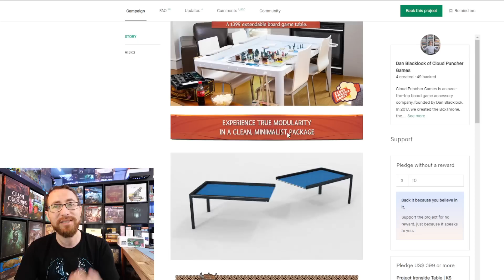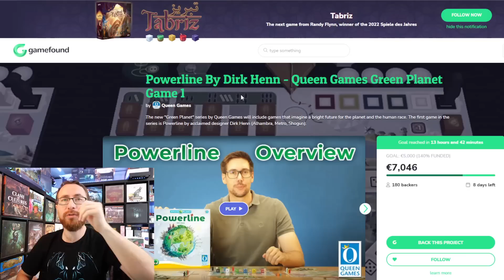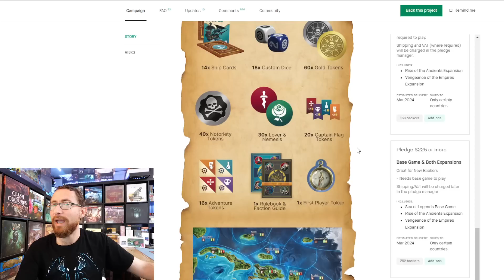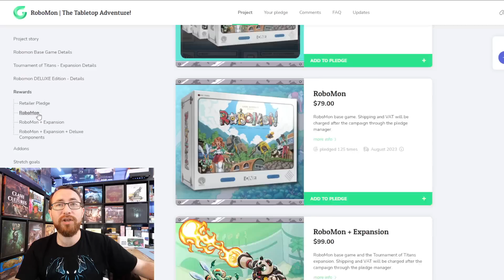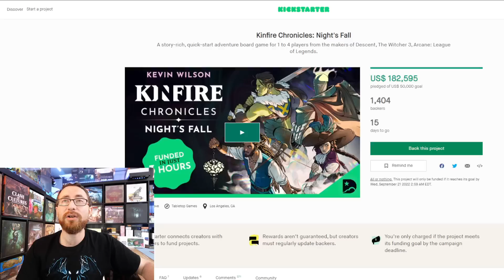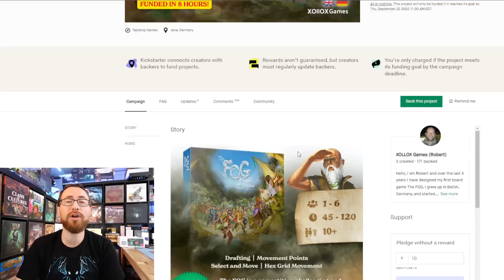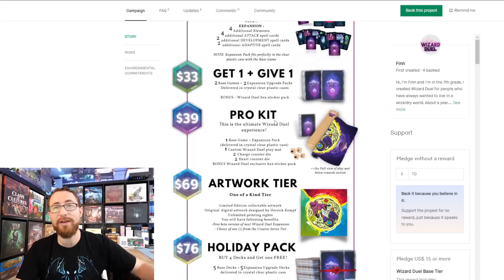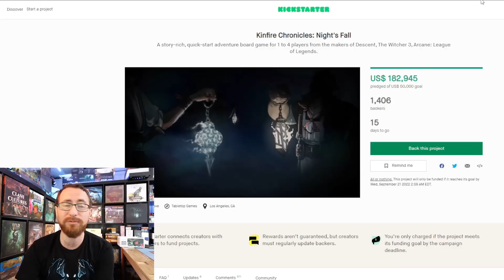To Back Or Not To Back - Robomon, Fugitive, Kinfire Chronicles & More!!!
TimeStamps:
0:00:00 - Introduction
0:00:15 - Gamefound Disclaimer
0:00:24 - Cult of the Now

Board Game Adjacent
0:01:10 - Ironside

Cancelled & Not Funding
0:02:39 - Power Core: Call of Cthulhu
0:03:52  -Space Lion
0:04:43 - 18 Namibia
0:05:14 - Philosophy

New Campaigns
0:06:20 - Powerline
0:07:40 - Mini Meeple Mêlée
0:08:44 - Sea of Legends: Vengeance of the Empires
0:11:57 - The Necrohamster
0:12:55 - Uluk
0:16:10 - Robomon
0:18:30 - Almost Innocent
0:20:12 - Dwar7s Legendary Forest
0:21:55 - Kinfire Chronicles: Night's Fall
0:27:00 - The FOG - Escape from Paradise
0:28:10 - Fugitive 2nd Edition & RUN
0:31:15 - Wizard Duel
0:32:05 - Roco Ranger
0:33:25 - Lying Pirates
0:35:05 - Watch Hockey, Get Drunk
0:35:58 - Picks of the Week
0:37:00 - Upcoming Campaigns